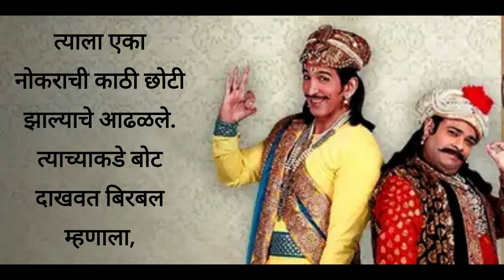चतुर बिरबल ll quotes ll marathi katha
quotes
motivational quotes
good morning quotes
love quotes
life quotes
car insurance quotes
positive quotes
friendship quotes
funny quotes
mothers day quotes
sad quotes
quotes about halloween
attitude quotes
anniversary quotes
alone quotes
about life quotes
about love quotes
about friendship quotes
about family quotes
about nature quotes
about smile quotes
about success quotes
quotes by famous people
quotes by maya angelou
quotes by taylor swift
quotes before or after period
quotes by drake
quotes by rappers
quotes by women
quotes by kobe bryant
quotes by marcus aurelius
birthday quotes
best friend quotes
best quotes
be smile quotes
be funny quotes
be love quotes
be with nature quotes
quotes crossword clue
quotes copy and paste
quotes car insurance
quotes cafe
quotes coloring pages
quotes cute
quotes christian
quotes change
quotes creator
quotes clipart
christmas quotes
confucius quotes
coffee quotes
cute quotes
change quotes
confidence quotes
couple quotes
cheating quotes
cool quotes
quotes definition
quotes de la vida
quotes de amor
quotes deep
quotes disney
quotes david goggins
quotes daily
quotes depression
quotes de motivacion
quotes drake
depression quotes
daughter quotes
dr seuss quotes
disney quotes
deep quotes
dog quotes
deep quotes about life
daily quotes
dance quotes
death anniversary quotes
quotes examples
quotes education
quotes encouragement
quotes edgar allan poe
quotes eleanor roosevelt
quotes everything happens for a reason
quotes en español de amor
quotes everyone knows
quotes español
encouraging quotes
education quotes
emotional quotes
english quotes
einstein quotes
enjoy life quotes
engagement quotes
ego quotes
eyes quotes
engineers day quotes
quotes for halloween
quotes for kids
quotes from barbie movie
quotes from scream
quotes for november
quotes from famous people
quotes from ratatouille
family quotes
fathers day quotes
friends quotes
friendship day quotes
for love quotes
for sister quotes
for success quotes
for life quotes
quotes generator
quotes god
quotes goodreads
quotes good morning
quotes gratitude
quotes gif
quotes game
quotes good
quotes george washington
quotes gym
graduation quotes
good quotes
gratitude quotes
good night quotes
grief quotes
gym quotes
god quotes
quotes halloween
quotes happy halloween
quotes happy
quotes hispanic heritage month
quotes hope
quotes harry potter
quotes hashtags
happiness quotes
heart broken quotes
hindi motivational quotes
her love quotes
him love quotes
how to love yourself quotes
how to love quotes
quotes in spanish
quotes inspirational
quotes in english
quotes inside or outside period
quotes in french
quotes in mla format
quotes in hindi
quotes in the bible
quotes in fahrenheit 451
quotes in spanish about life
inspirational quotes
insurance quotes
in love quotes
insurance car quotes
i love him quotes
i love her quotes
in life quotes
i'm sad quotes
i'm the best quotes
i'm alone quotes
quotes jesus
quotes joker
quotes journal
quotes joy
quotes james baldwin
quotes jane austen
quotes juice wrld
quotes journey
quotes john locke
quotes jordan peterson
joker quotes
jesus quotes
jealousy quotes
john locke quotes
jumma mubarak quotes
john wooden quotes
journey quotes
john muir quotes
j cole quotes
james baldwin quotes
quotes kindness
quotes kobe bryant
quotes kids
quotes kobe
quotes keep going
quotes karma
quotes kanye west
quotes kpop
quotes kevin gates
quotes knowledge
kindness quotes
karma quotes
kobe bryant quotes
keep going quotes
know your worth quotes
kanye west quotes
krishna quotes
karl marx quotes
khalil gibran quotes
knowledge quotes
quotes love
quotes life
quotes leadership
quotes life is short
quotes latex
quotes like live laugh love
quotes love yourself
quotes letting go
quotes lds
quotes lana del rey
leadership quotes
lonely quotes
quotes meaning
quotes motivational
quotes maya angelou
quotes marilyn monroe
quotes marcus aurelius
quotes meaningful
quotes menu
quotes meaning in hindi
quotes meme
quotes martin luther king
morning quotes
memories quotes
mental health quotes
monday quotes
quotes new beginnings
quotes never give up
quotes nature
quotes november
quotes nelson mandela
quotes near me
quotes nba youngboy
quotes nightmare before christmas
quotes nietzs